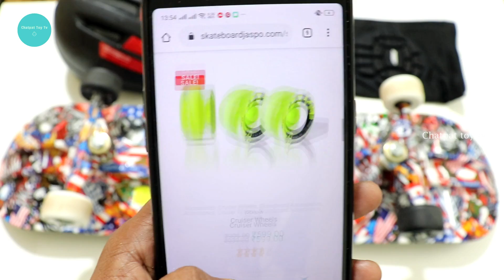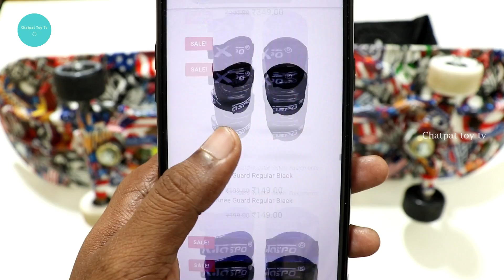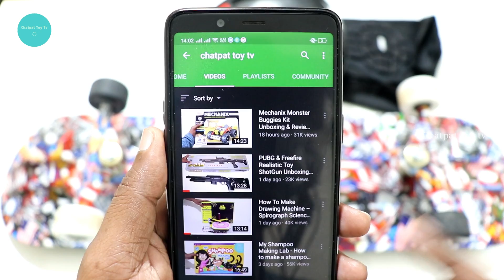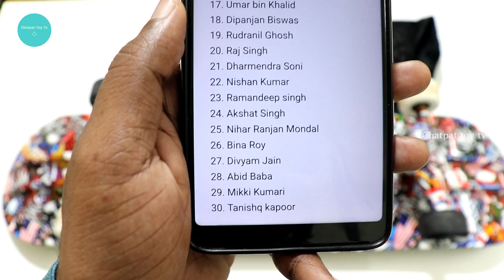Best Skateboard Unboxing & Review - Jaspo Destructor Graffiti SkateBoard -Chatpat toy tv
Jaspo Destructor Graffiti SkateBoard Graffiti Fiber Skateboards
Dosto aaj ki video me maine unbox aur test kiya hai jaspo Destructor Graffiti SkateBoard yeh ek Indian brand hai aur puri tarikhe se india me bana hua skateboard hai iska colour aur graffiti mujhe bohat acha laga yeh bohat hi stylish hai aur iski build quality ekdum awesome hai yeh skateboard different styles aur colours me available iske sath main eek helmet aur knee pads bhi mangvaye hai vo bhi bohat hi achi quality ke hai Thank you.
COMPLETE SKATEBOARD: 31”X8” inches skateboard with a thick, durable Light Weighted Fiber deck and rounded edges. Double pillar design provides greater control, allows for wide range of tricks, and easy gripping control. Extra Handling support provides good grip while stunting.
SMOOTH RIDE: 55mm polyurethane-injected wheels with hardness of 85 A and ABEC-7 627zz Bearings deliver a smooth ride on any surface!
PERFECT: High angle gravity cast trucks perfect for carving and aggressive riding. Perfect product for gifting purpose too.
COMFORTABLE: 31 inches in length, 8 inches in width, and a shape that is amazing comfortable especially for beginners; all combine to make this the perfect Destructor choice. Pro Grade Grip Tape: Best adhesion and grip designed for skateboard riders of all levels. Improves rider's grip which leads to better tricks and greater safety.